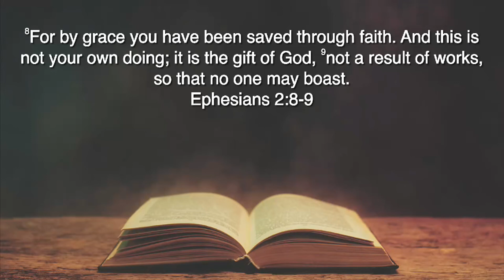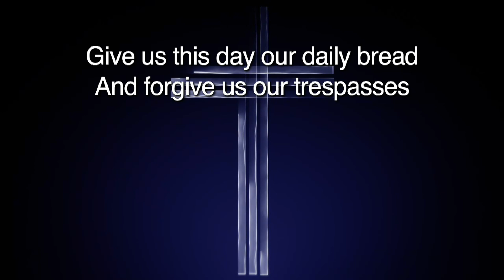Ephesians 2: 8-9 "He is Grace & Mercy"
Check out the latest sermon in our 'Who Is God?' series!